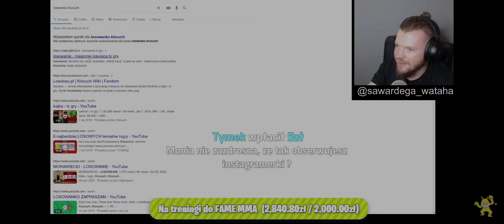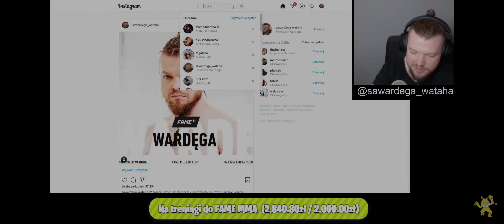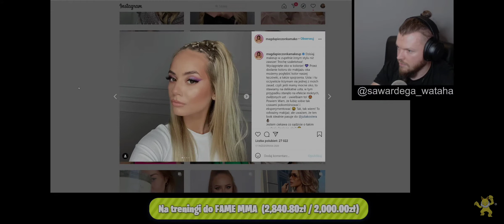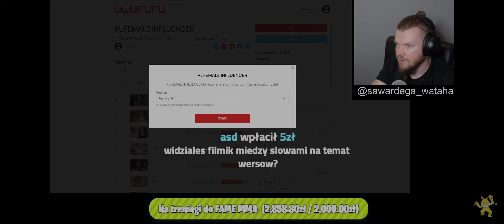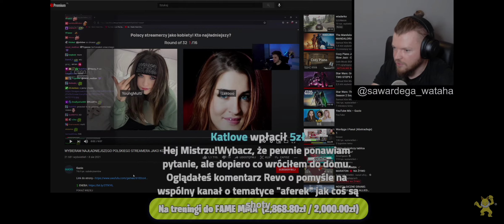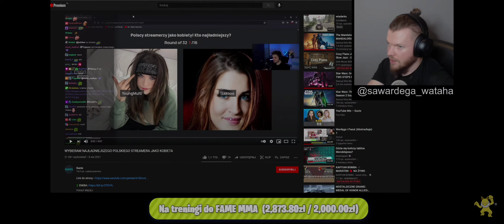WARDĘGA OCENIA WYGLĄD POLSKICH INFLUENCEREK